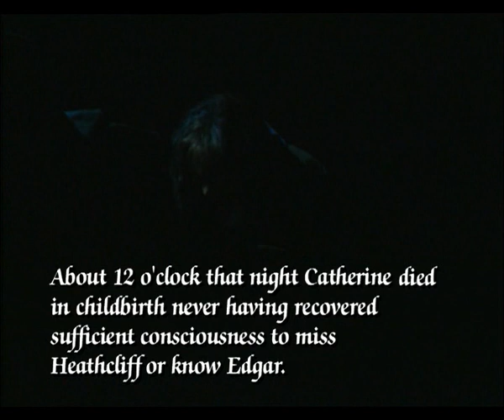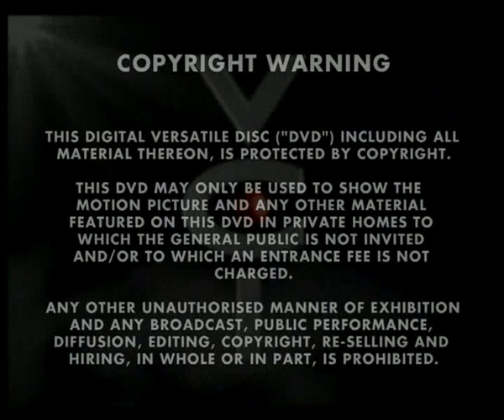Heathcliff Cliff Richard 1997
Cliff Richard Helen Hobson